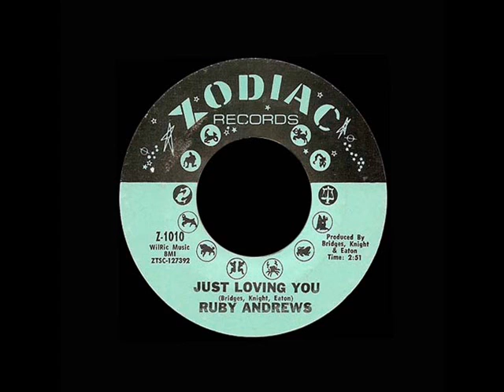Ruby Andrews - Just Loving You